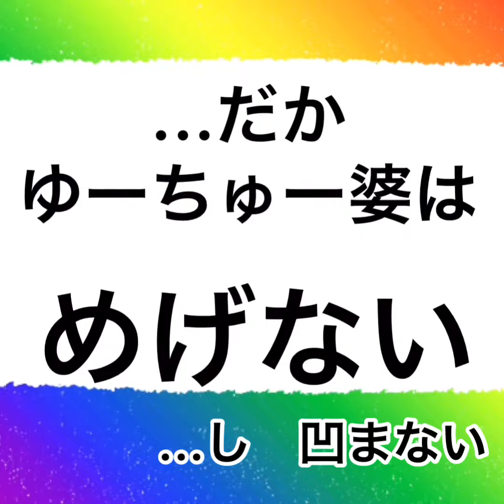Failure routine 今日もめげない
今回もやらかしました😫😫😫失敗 テーブルクロス ゆーちゅ〜婆